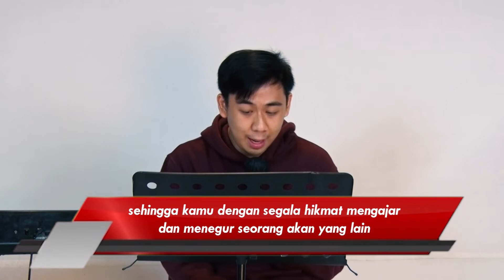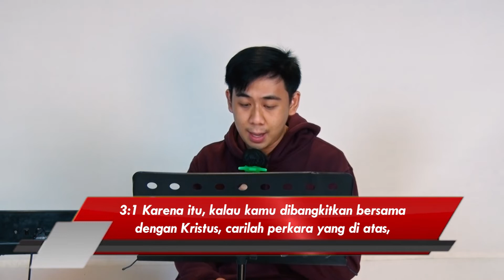WORSHIP IMPACT // ADHI SURYA WINATA // YOUTH MESSENGERS ONLINE SERVICE // GBAP 2020